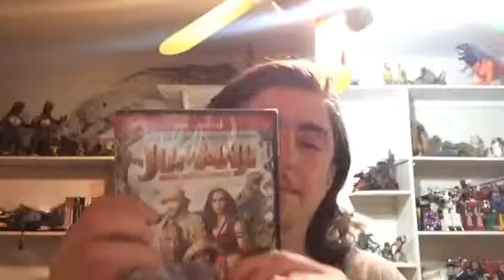Opening JUMANI welcome To The Jungle DVD Box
Andy Hahn Opened The JUMANI Welcome To The Jungle DVD Box That  he bought at Walmart